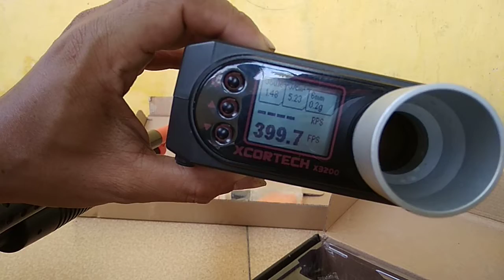review and testing custom gel blaster M97 spring powered pump actions convert to airsoft 6mm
toys only
see more on my FB wall "rahmat syamsurahman"